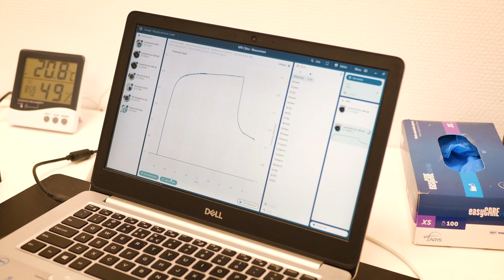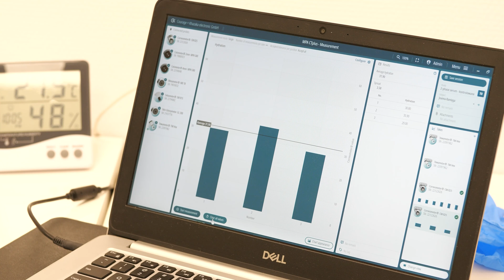GBA POLSKA Cosmetics Testing Center (EN)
Our team of cosmetics experts and advanced technical equipment are the greatest assets of GBA Group Life Science. We guarantee top quality dermatological, application and instrumental tests (assessing long-term use of the product and its immediate effects). Our research plans are always created individually according to the needs and expectations of our clients.

We conduct research with doctors and skin, hair and nail care specialists from various fields.

Know what’s inside the cosmetics & home care products